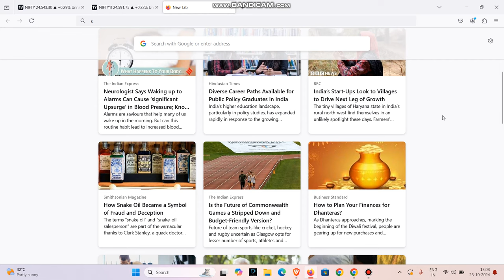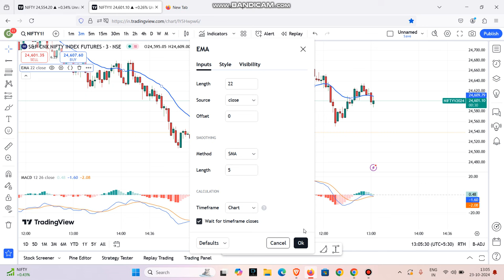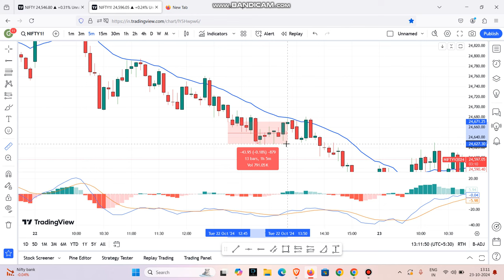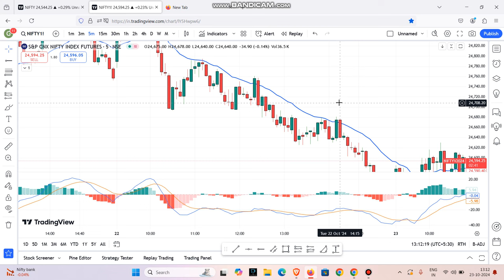Best Scalping Trading Strategy For Beginners Tamil (How To Scalp Stocks, Options) | Trade Gainers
trading
trading tamil
stockmarket
tradinglive
investment
livetrading
share market news tamil
freestockmarketclass
stockmarketlive
sharemarket
livetradingnifty
niftytradinglive
nifty analysis
nifty tomorrow prediction
tamil trading
live trading
banknifty
trading video tamil
priceactiontrading
candle stick patterns
tamil tutorial
sharemaket tamil
stock market
money
intraday
candle sticks
nifty tomorrow
tomorrow market prediction
share market
intraday trading for beginners in tamil
equity
shares
all time high
demat
brokerage